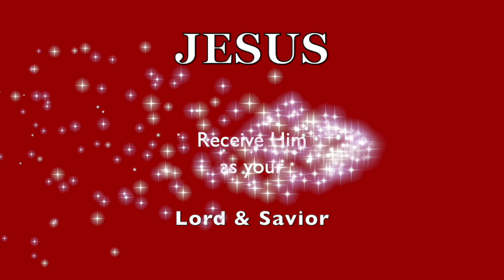WARNING! PERVERSION in Churches!... PASTORS MOLESTING Members!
Be careful! GOD warns! NOT ALL Church leaders are HOLY! ❤️ Has this ministry been a blessing to you?  Please prayerfully consider a donation thru this ❤️ Thank you for supporting this ministry.  Main message of the service